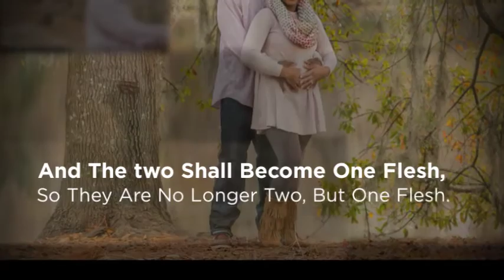Tiphanie & Tavares Engagement Session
Tiphanie and Tavares, a young couple in love. They wanted to do the engagement session at a park that had be devastated by the hurricane that came through months earlier. The love that they had between them was no match for the debris and down trees. We walked and talked as if it was just another sunny day, and I was there to capture it all.